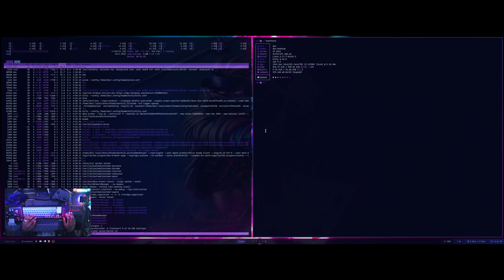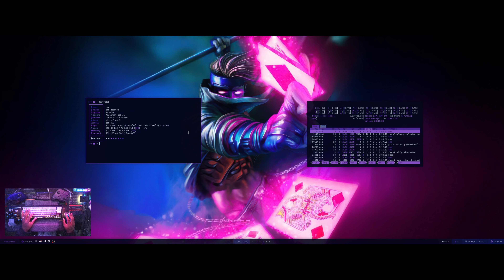Is Wayland Really That Great in 2025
Is X11 still better than Wayland in 2024? After spending time on Wayland compositors, I'm seriously considering going back to X11 with BSPWM - and here's why.
In this video, I break down my experience with BSPWM on X11 where everything just WORKED: screensharing, audio pipewire setup, OBS configuration, and gaming performance. No complicated workarounds, no compositor crashes, just a stable daily driver setup.
I'll compare:
✅ Screensharing: X11 vs Wayland
✅ Audio routing and stability
✅ Gaming performance (especially NVIDIA Frame Gen & Reflex)
✅ Setup complexity and reliability
✅ Daily usability for content creation
If you're tired of Wayland quirks or wondering if X11 is still worth it for your workflow, this video is for you.

💬 What's your experience? Still on X11 or fully switched to Wayland? Drop your setup in the comments!